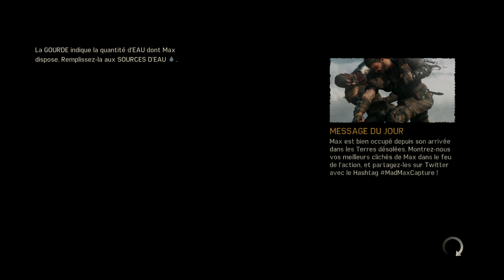Mad Max - Let's play - #25 FR [HD]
Gameplay suivi sur Mad Max ! le jeu complet

WarDGAMING